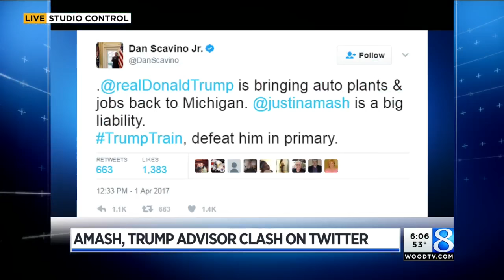Amash and Trump aide clash on Twitter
A top aide to President Donald Trump is urging the primary defeat of a conservative House member from Michigan. (April 1, 2017)